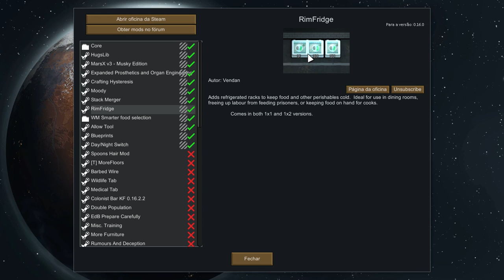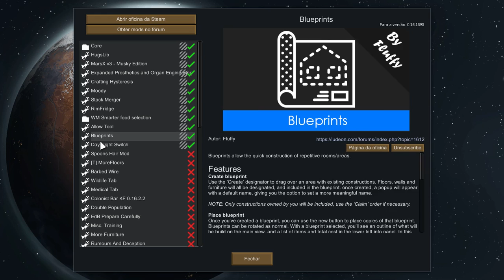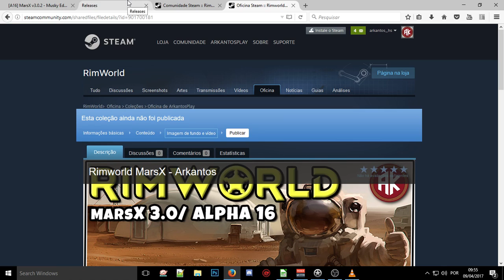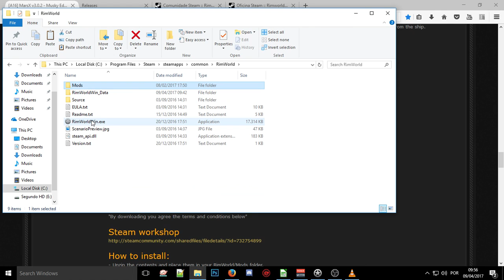Rimworld Marte Extra - Mods Utilizados e Como Instalar - Gameplay em Português(PT-BR)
Rimworld Alpha 16. Nessa série vou jogar com o mod MarsX(Marte). Rimworld é um jogo de construção e gerenciamente de bases.